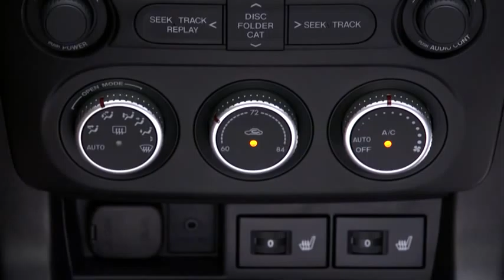2013 Mazda MX 5 Miata — Automatic Climate Control Mazda USA